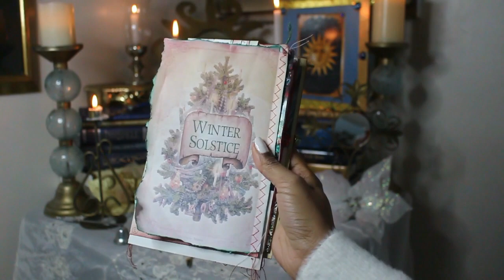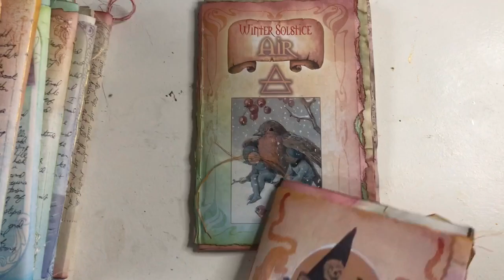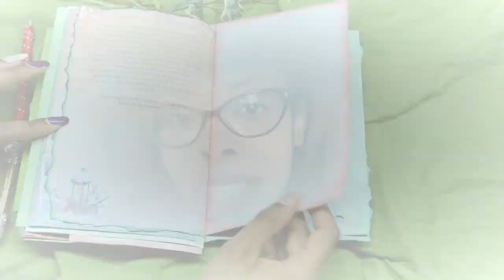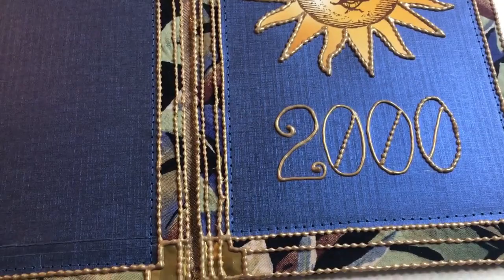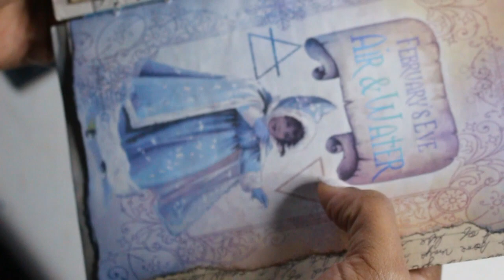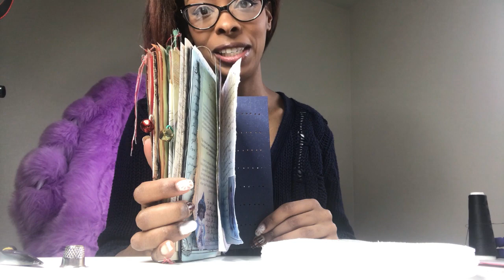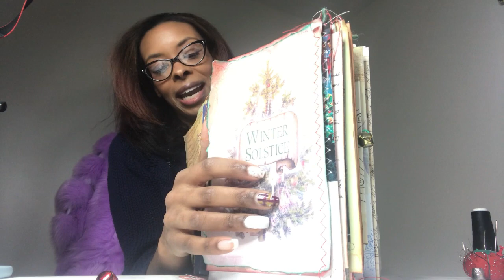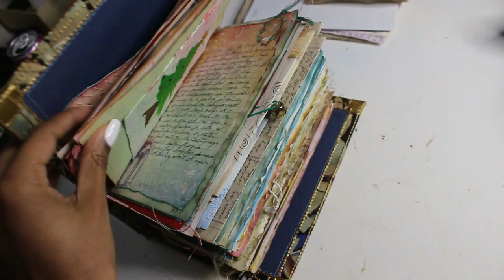Making a Seasonal Grimoire: Junk Journal Book Of Shadows Mistakes And How To Fix Them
I'm finally binding my seasonal grimoire!

Beginning at the Winter Solstice 2021, I started creating junk journal grimoire signatures for each of the 8 sabbats of the witches, and this vlog is spanned across the 4 days it took me to create a cover design and sew them together.